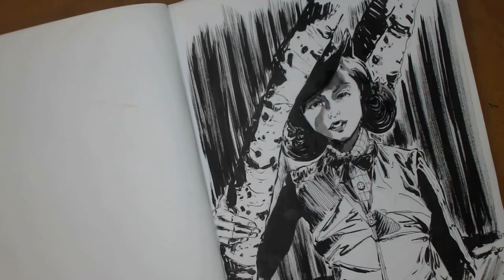SPEED PAINTING #1 | Ingrid Bergman | Nankin Ink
Speed Painting, Nankin Ink - Ingrid Bergman

Ingrid Bergman (1915 – 1982) was a Swedish actress who starred in a variety of European and American films.

Músicas:
Música Oficial do Canal Marcio R. Gotland - Marcio R. Gotland